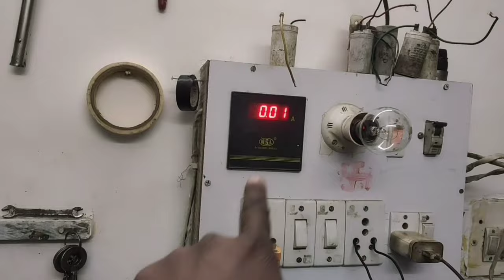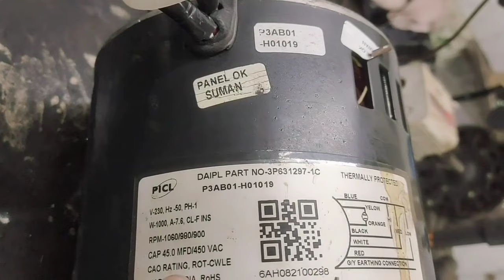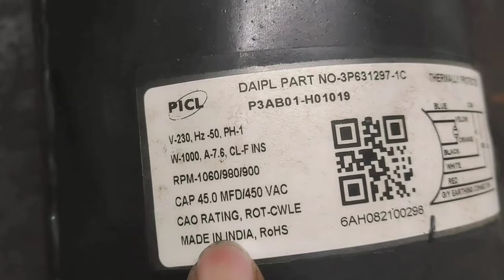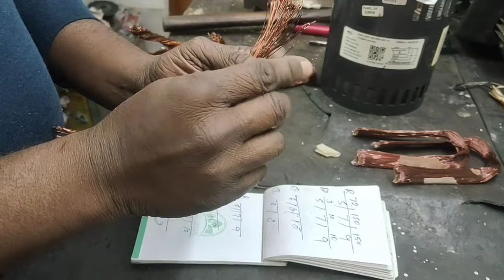Daikin indoor AC fan motor winding full data samet capacitor 45 #@ 3 Speed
Daikin indoor AC fan motor winding full data samet capacitor 45 Mfd 3 Speed motor